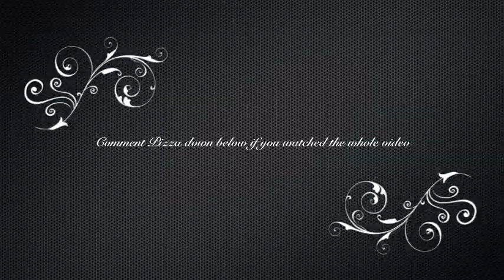Roblox VS Real Life (AG Edition)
Hello Everyone! It's been a month hasn't it? Well I hope you guys enjoy! Please watch the whole video!

Frequently asked questions:

A;11

A:iMovie